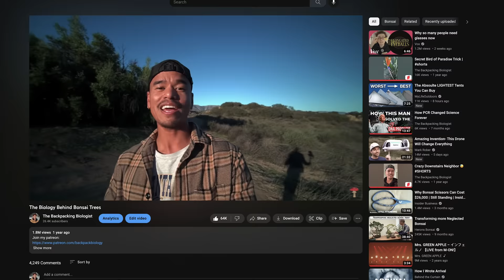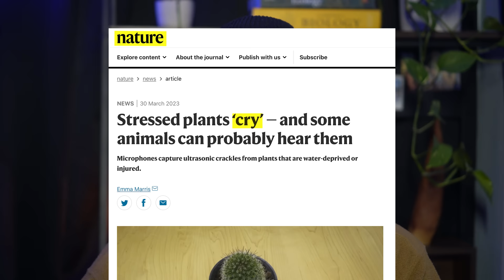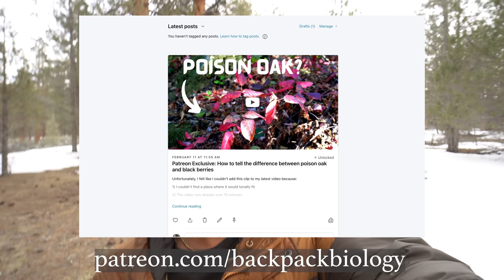Is Bonsai Torture? - Biology of Pain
Is it possible to torture a bonsai tree? I posted a "Biology of Bonsai" video a year ago, and to my surprise, there was a ton of backlash regarding bonsai ethics. Many people are convinced that the act of bonsai is hurting the tree, and even further, people who enjoy bonsai are sadistic. In today's episode, I explore the evolution of pain and discuss why it isn't possible to torture a plant.

·De Waal; Andrews (2022) DOI: 10.1126/science.abo2378
·Plant Volatiles as a Defense against Insect Herbivores

🎥 Gear list
Camera:
Sony a6400
Shotgun mic
Wide angle lens
Nice lens
Wireless mic

Time Stamps:
0:00 Intro
0:40 Evolution of pain
1:41 Who feels pain
2:58 Can plants feel pain
4:28 Anthropomorphizing
6:01 The bottom line